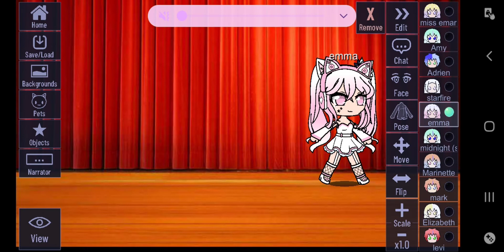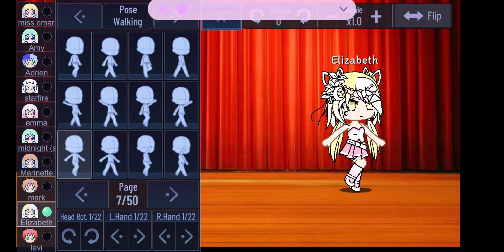these ate my new design on gacha clud so i hope you luje them